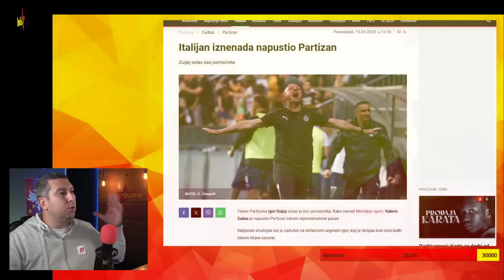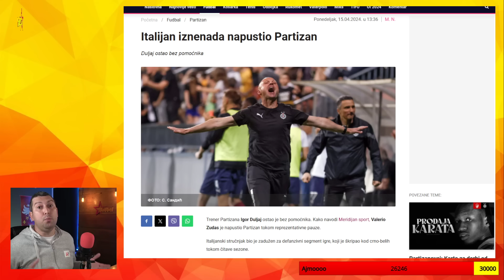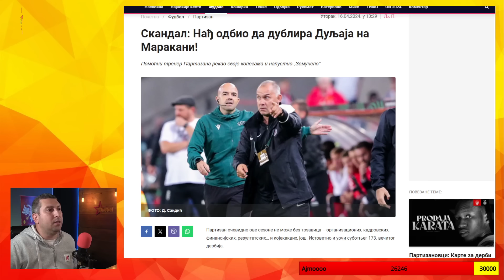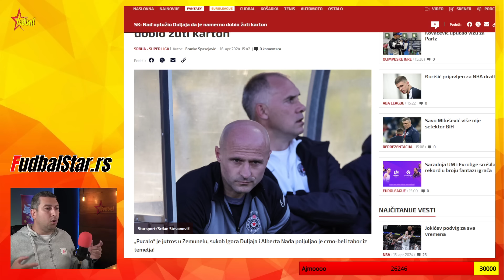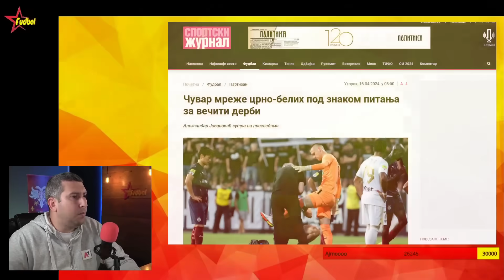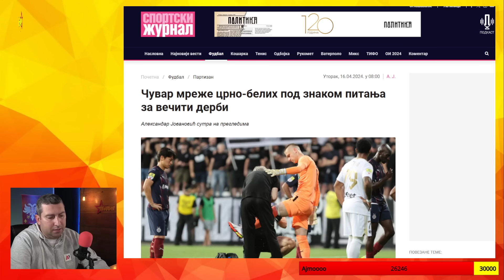Alber Nađ odbio da vodi Partizan u Večitom debiju ☆ Partizan bez trenera u Večitom debiju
Alber Nađ odbio da vodi Partizan u Večitom debiju
Crvena zvezda - Partizan